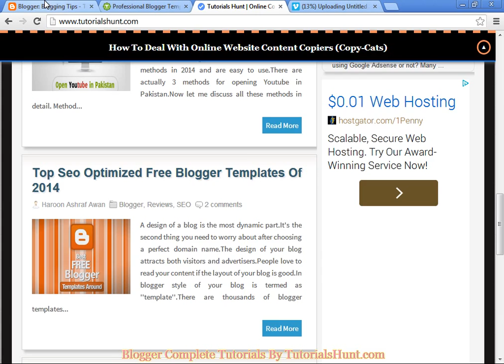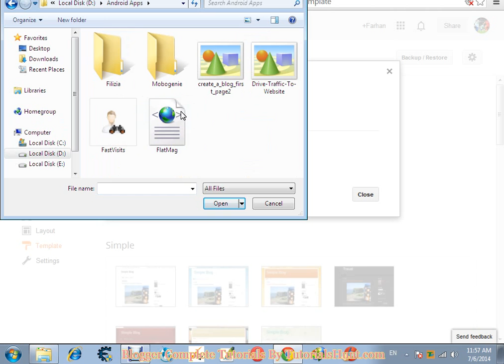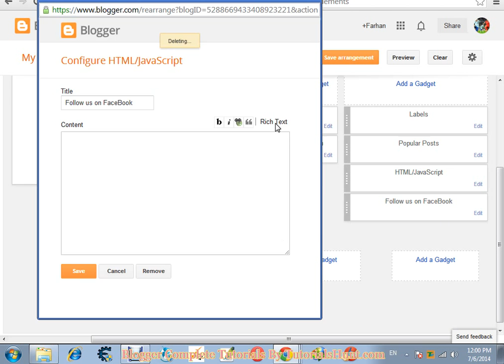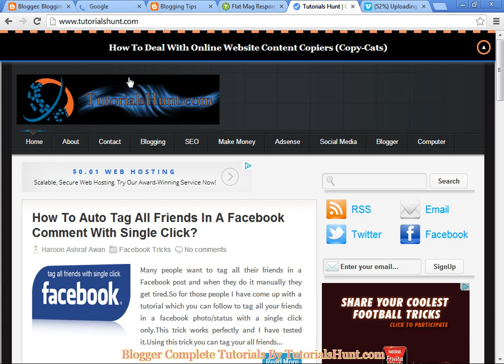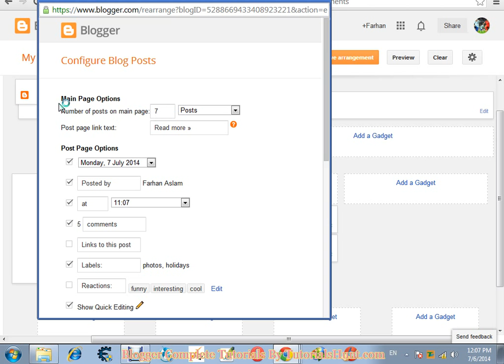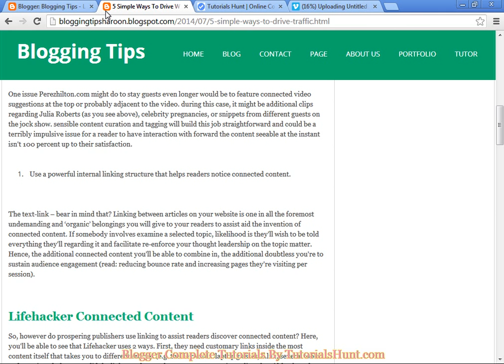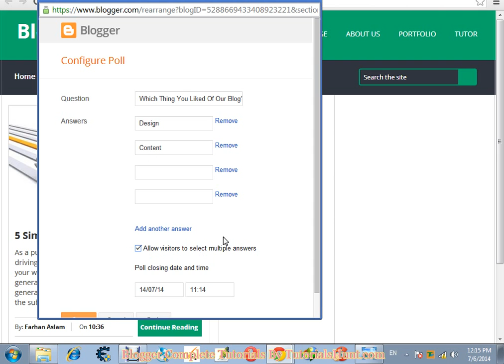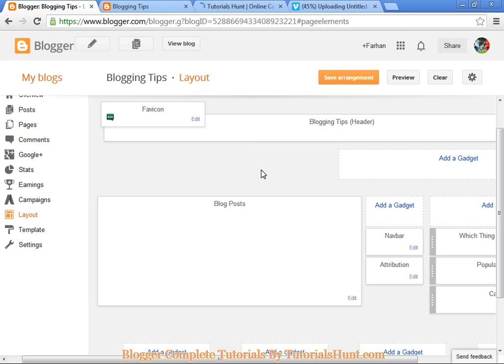Chapter 2: Complete Blogger Video Tutorials In Urdu & Hindi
In this chapter we will learn how to upload a template in blogger and then customize it.For previous and next tutorials GO